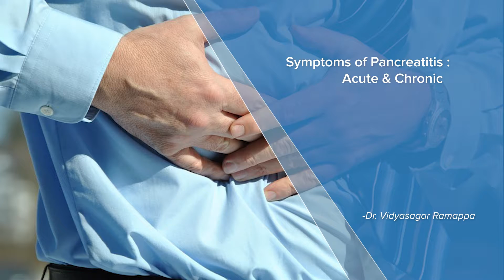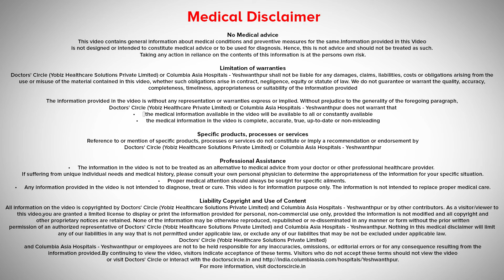Symptoms of Pancreatitis : Acute & Chronic - Dr. Vidyasagar Ramappa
There are two types of pancreatitis. One is acute pancreatitis and second is chronic pancreatitis. Based on which type of pancreatitis we are dealing with the symptomatology varies. The most commonest symptom in acute pancreatitis is severe pain that is usually located in the upper abdomen, sometimes going into the back and sometimes the patient is ill with this kind of pain, usually attending the hospital emergency department or the gastroenterology clinic with unbearable pain. There could be associated symptoms such as vomiting and if the inflammation is quite severe, there are other associated symptoms by means of affection of other organ systems such as shortness of breath, difficulty in breathing and low blood pressure and fever and feeling very cold. Clammy and very sweaty. On the other hand chronic pancreatitis can have a spectrum of presentation. Majority of the people may be asymptomatic and they have no symptoms, but when you dig deep in them, they have suboptimal quality of life when compared to other healthy individuals. People who are symptomatic, can have variety of varied degrees of pain, usually located in the upper abdomen or radiating into the back. A small proportion of people only present as chronic upper   abdominal back pain, the other symptoms of chronic pancreatitis could be unexplained weight loss, increased thirst, onset of diabetes and symptoms of diabetes and altered bowel habits mainly excess  flatulence and looser stools with oil droplets, usually associated with a fatty or  a greasy meal.